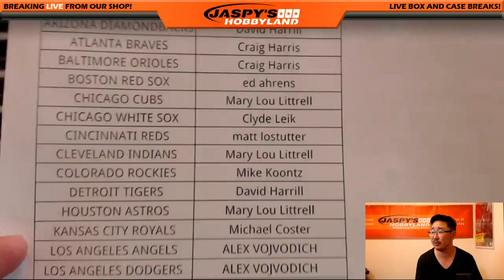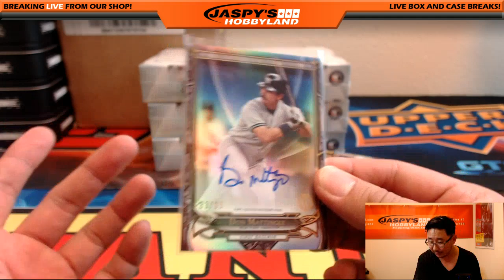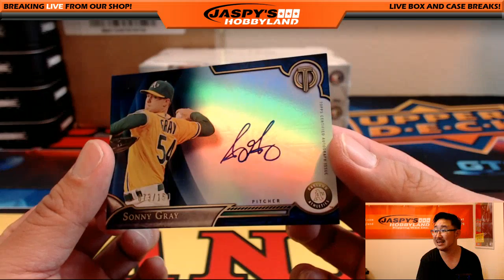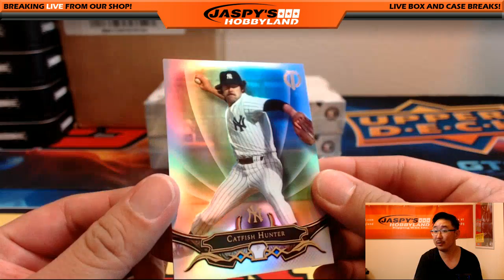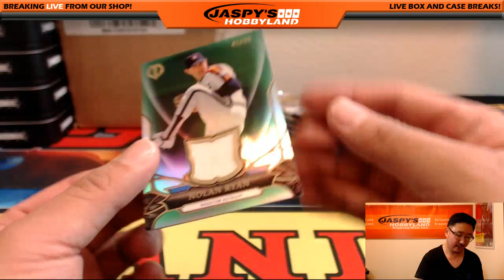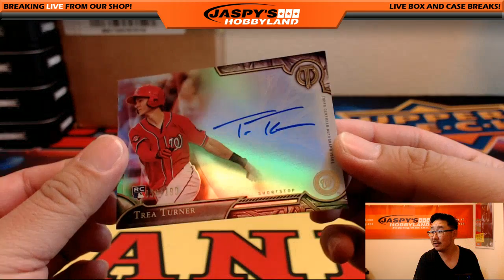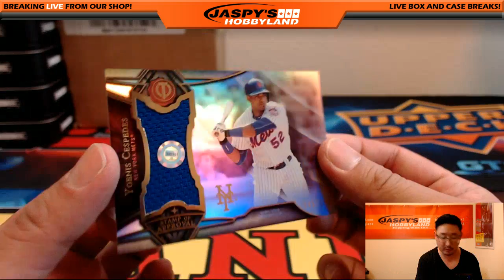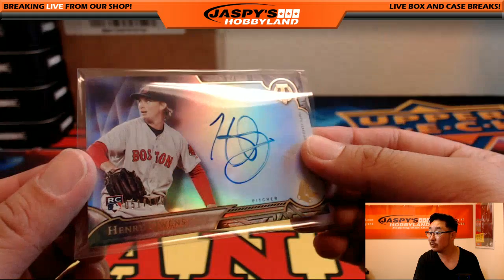08/18/16 [4Box (Inner) PICK YOUR TEAM] #13 - 2016 Topps Tribute MLB Baseball